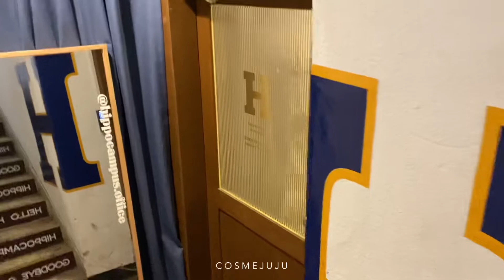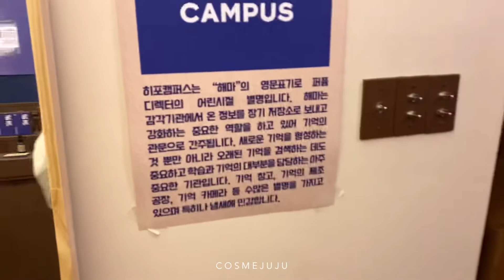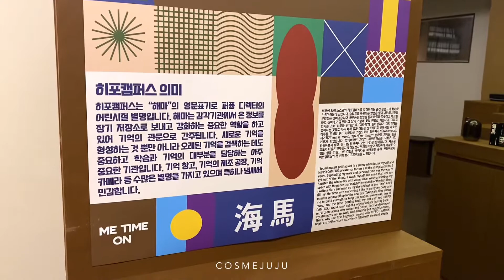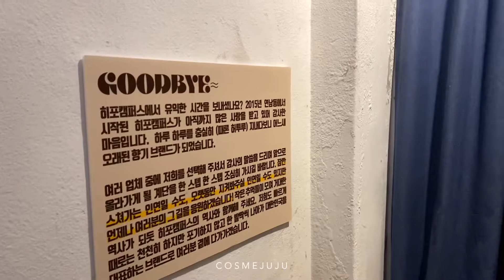Vlog | 성수동 향수만들기